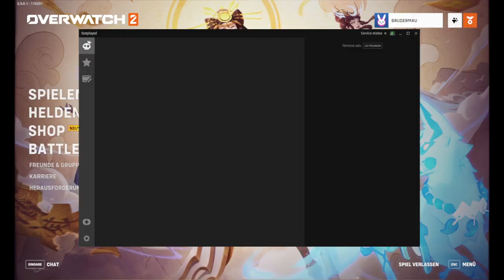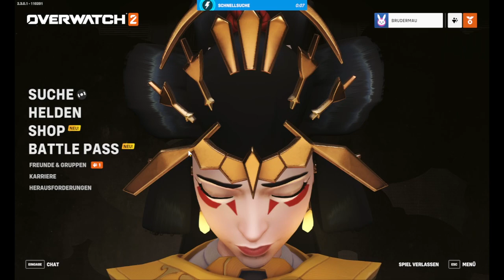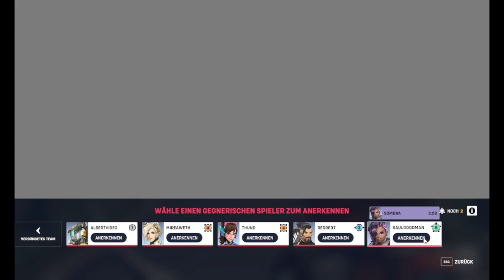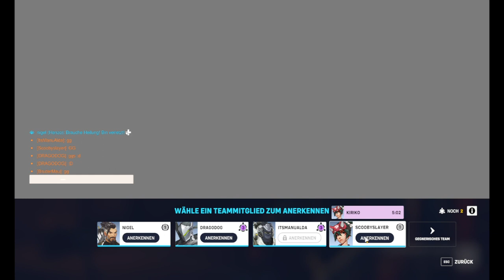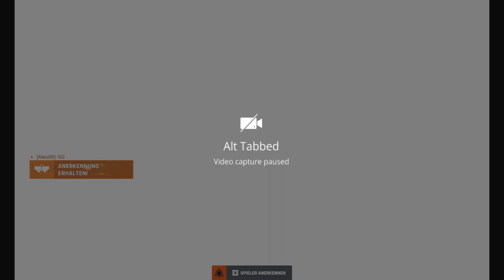Overwatch 2 mit einem freundlichen zuschauer